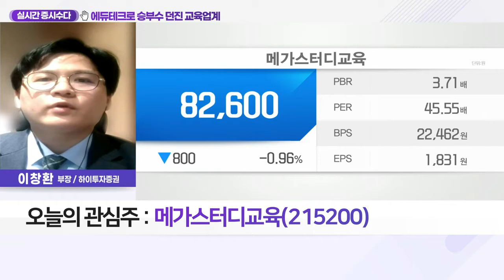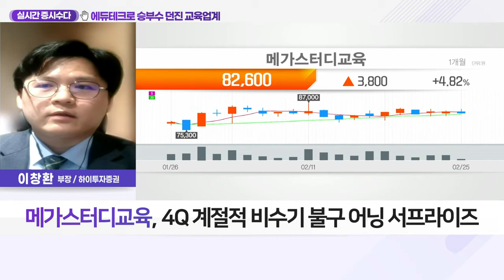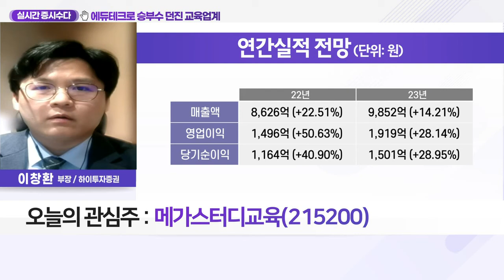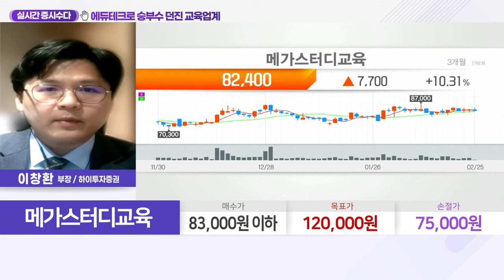메가스터디교육(215200)... 에듀테크로 승부수 던진 교육업계_실시간 증시 수다 (20220225)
Q. 학령인구 감소에도 탄탄한 교육 관련주… 관심종목은?

- 4Q 계절적 비수기 불구 어닝 서프라이즈

# 투자 포인트
- 교육시장 연령별 수익계열화 완성
- AI 기술 활용 영유아 교육 서비스 진출
- 초중등 교육사업 경쟁우위·높은 성장률
- 고등 입시 사업자에 유리한 사업 환경 조성
- 공무원 교육시장, 외형 확장 가속화 전망